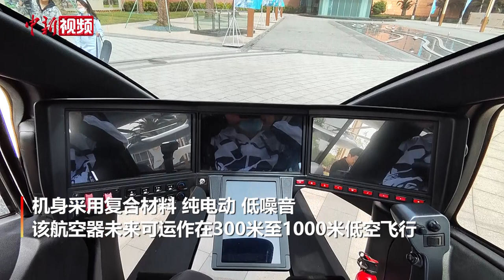四川成都：全国最大级别的“飞行汽车”首次展示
4月6日，AE200型号合格审定委员会首次会议在成都召开，首次现场展示了自主研发的AE200载人航空器(飞行汽车）。

据了解，AE200是目前全国已首飞体型最大的纯电动垂直起降飞行器。机翼翼展长达14.5米，高度和长度分别为3.5米、9.5米，座舱可搭载4名乘客和1名驾驶员。机身采用复合材料，纯电动、低噪音，该航空器未来可运作在300米至1000米低空飞行，以每小时250公里的速度飞行200公里至300公里，可用于城市群内的城际出行。